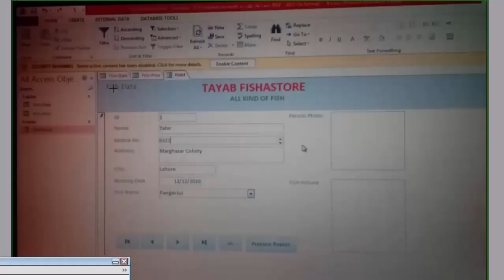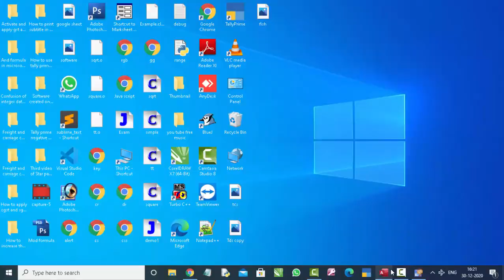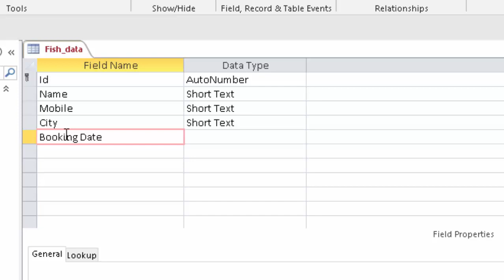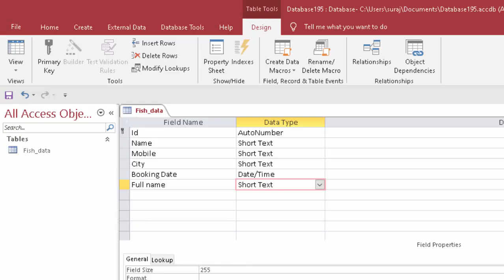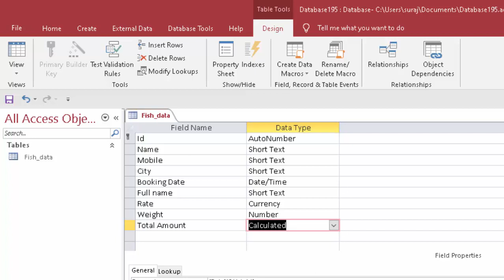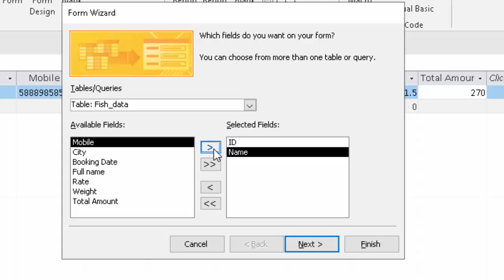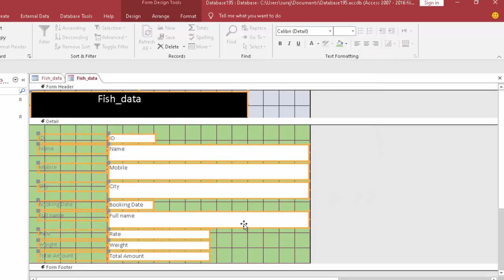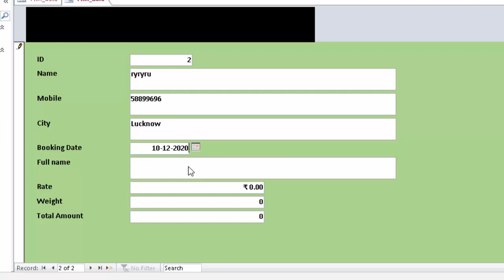How to create a software for fish store in Microsoft Access in hindi and english